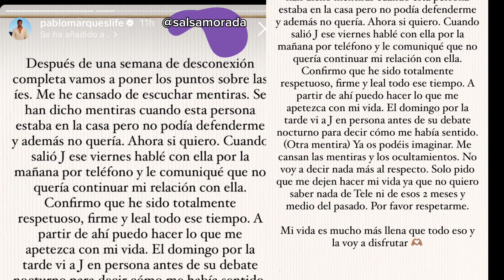Jessica bueno y luitingo 😱💥GHVIP8 amor?amistad?Pablo